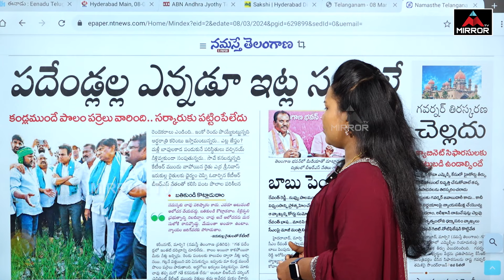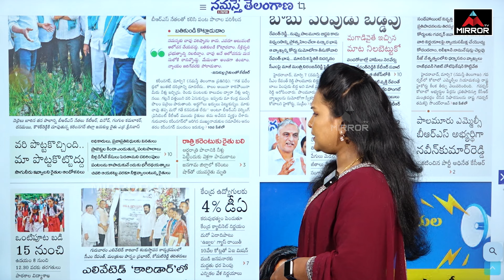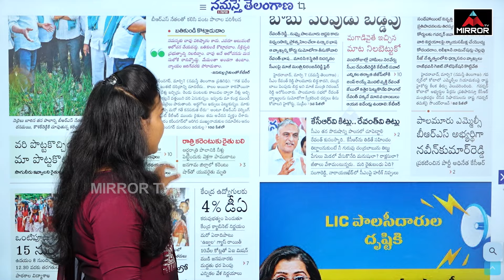పదేండ్లల్ల ఈ ఘోరం ఎన్నడూ చూడలే..తాగునీటికి KRMB కి లేఖ.! | KTR | CM Revanth | KCR | Mirror TV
పదేండ్లల్ల ఈ ఘోరం ఎన్నడూ చూడలే..తాగునీటికి KRMB కి లేఖ.! పదేండ్లల్ల ఈ ఘోరం ఎన్నడూ చూడలే..తాగునీటికి KRMB కి లేఖ | KTR | CM Revanth | KCR | Mirror TV